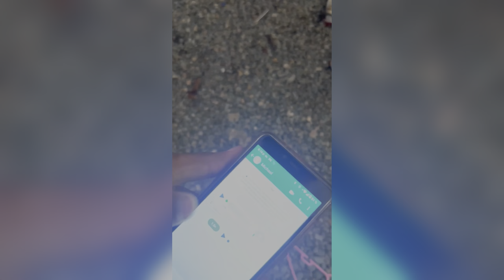PRESO POR CHISTOSO * Marquilio y sus ocurrencias * 👮🏽‍♂️😂